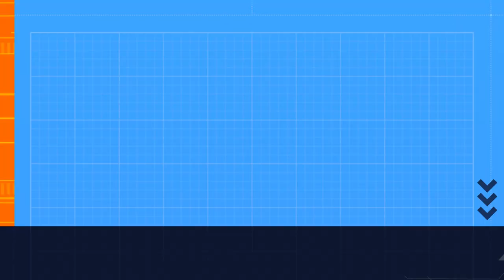Holly Thorpe Hitchin Photoshoot